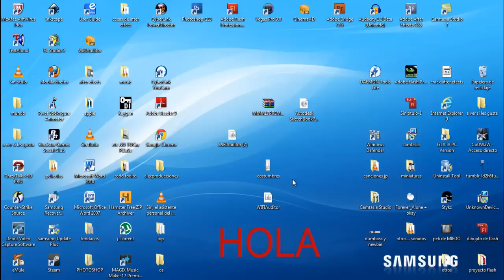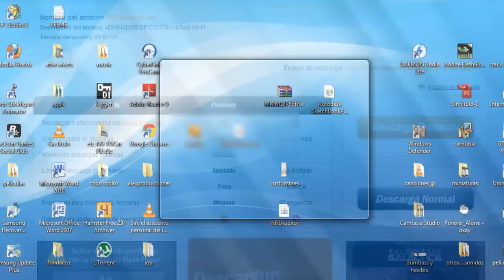Como adivinar contraseñas WI-FI gratis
_________________________¡¡ ábreme!!___________________________

SI QUIERES AYUDARME IGUAL QUE LO HE HECHO YO, AQUÍ TIENES UN ENLACE :)

el programa averigua contraseñas (dala a saltar publicidad arriba a la derecha) también en vuestro telefono o celular